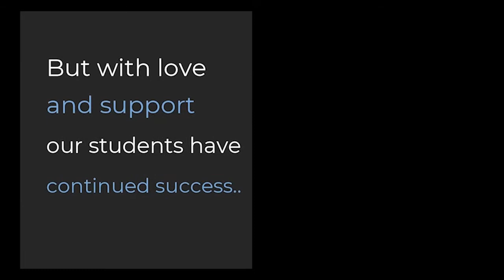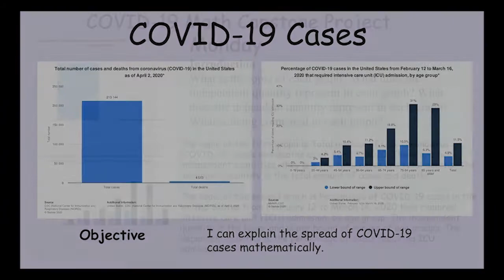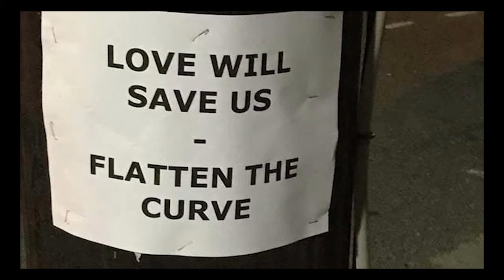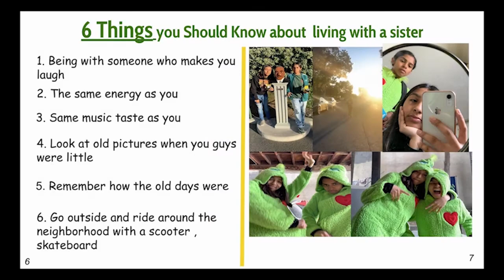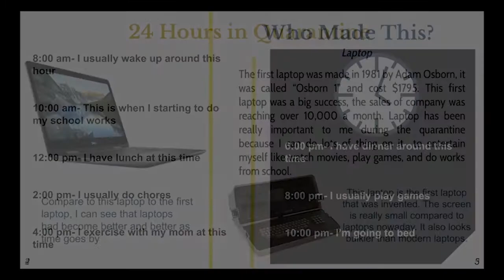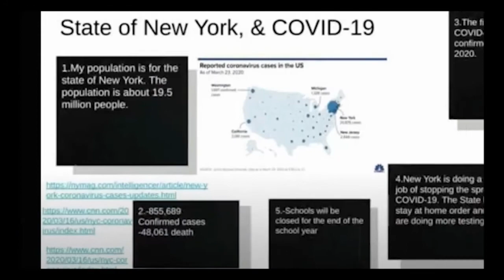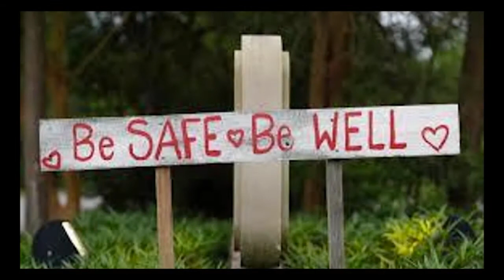Creating during COVID - Ball Junior High School/Loara High School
AUHSD COVID-19 Youth Team presents "Creating During COVID." This week we highlight Ball Junior High School and Loara High School.